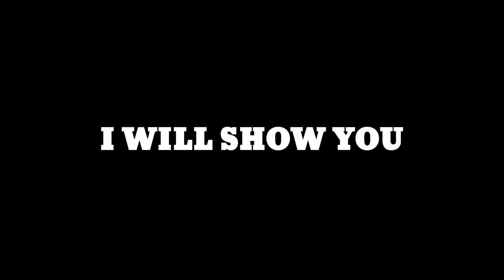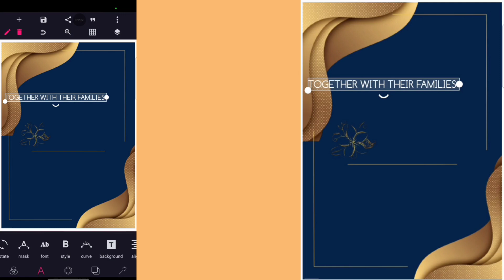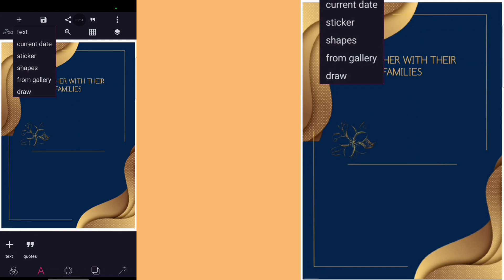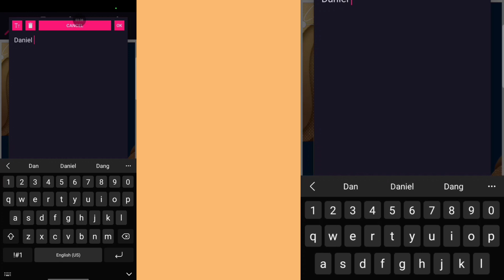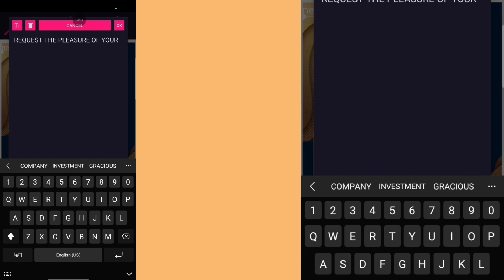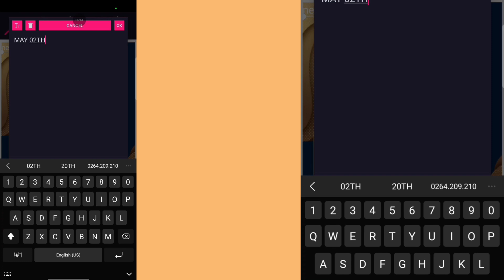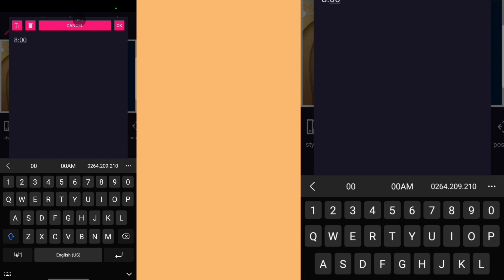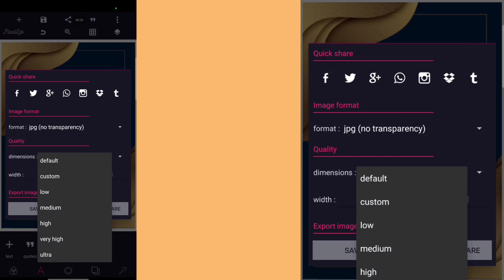Professional Wedding Invitation Card Design / How To Make Digital wedding invitation Card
Hey Creators

On this video i will show you how to design wedding invitation card on pixellab.